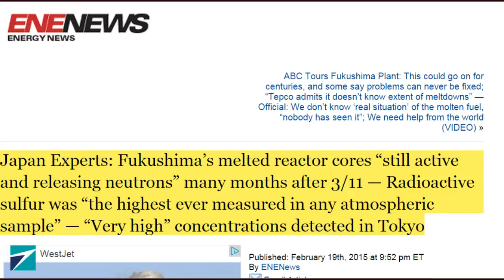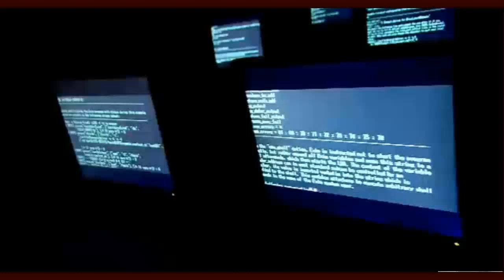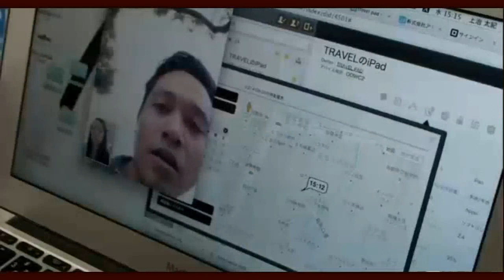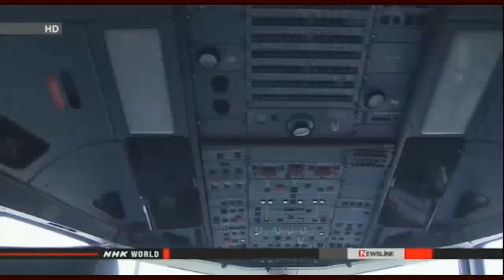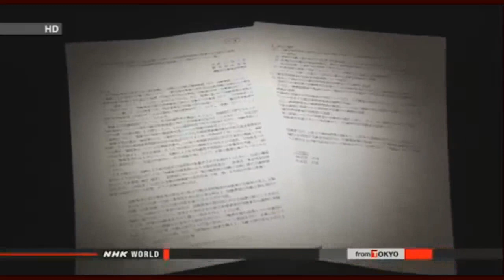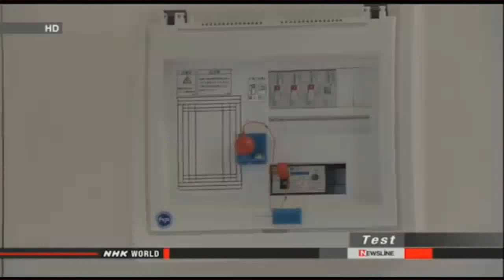Fukushima News 2/22/15: Multiple Alarms Set Off at Fukushima Plant; Tokyo's Future Olympic Legacy?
Multiple Alarms Set Off at Fukushima Plant: New leak of highly radioactive material detected — “Strontium-90 levels spike alarmingly” — “Emergency inspections” underway (VIDEO)

7,230,000 Bq/m3 of all β nuclide leaked from drain to the sea / “Contamination level suddenly jumped up”

Japan Experts: Fukushima’s melted reactor cores “still active and releasing neutrons” many months after 3/11 — Radioactive sulfur was “the highest ever measured in any atmospheric sample” — “Very high” concentrations detected in Tokyo

ABC Tours Fukushima Plant: This could go on for centuries, and some say problems can never be fixed; “Tepco admits it doesn’t know extent of meltdowns” — Official: We don’t know ‘real situation’ of the molten fuel, “nobody has seen it”; We need help from the world (VIDEO)

Epidemic causing mass die-off along California coast — “Nasty, cheese-like lesions” prevent birds from eating, breathing — Newly discovered parasite being blamed — Experts: “Surprising… Very concerning… Sudden increase is disturbing” (GRAPHIC PHOTOS)

Fukushima radioactive contamination sets off alarm
Nuclear & Energy Feb. 22, 2015 - Updated 02:16 UTC-5
The operator of the Fukushima Daiichi nuclear power plant says it has detected high levels of radioactive substances in a drainage channel on the plant's premises on Sunday. The Tokyo Electric Power Company is investigating the cause.
TEPCO says the plant's alarm system went off around 10 AM. It showed a rise in radioactivity in the channel that leads to a nearby port.
Measurements showed that levels of beta-ray emitting substances, which are not detected under normal circumstances, had risen to up to 7,230 Becquerels per liter.
The figure is 10 times higher than when rain causes the level to rise temporarily.
The utility suspects that contaminated water in the channel may have leaked into the port.
It has suspended all operations to transfer contaminated water and closed a gate of the channel by the port.
The drainage channel used to be connected to a section of coast beyond the port. TEPCO rerouted it after a series of leaks in 2013.
The company says the water level in a tank that contains contaminated water remains unchanged, showing no signs of leakage, and drain valves that keep water from leaking near the tanks remain closed.
The utility is investigating the cause of the rise of radioactivity in the channel.

Tokyo to secure quake emergency routes
Japan Feb. 20, 2015 - Updated 07:06 UTC-5
Tokyo has compiled a plan to secure within 48 hours major connecting routes if a huge earthquake strikes the Japanese capital.
According to the central government's projections, if a magnitude 7.3 earthquake occurs right beneath central Tokyo, it would cause severe damage in wide areas.
The worst case scenario predicts about 23,000 people could be killed. About 123,000 might be injured and 610,000 buildings could be destroyed.

Drones to be mass-produced in Fukushima
Japan Feb. 20, 2015 - Updated 12:25 UTC-5
A Japanese company has unveiled the first drones to be mass-produced in Japan. The company will produce them in the evacuation zone around the crippled Fukushima Daiichi nuclear power plant.
Manufacturer Kikuchi Seisakusho, which is headquartered in Tokyo, made a demonstration flight of the small unmanned aircraft for the media at a newly-built factory in the Odaka district in Minami-soma City on Friday.
Drones are being used in the Fukushima Daiichi nuclear plant to measure radiation. The demand for such aircraft is expected to grow in the delivery services sector and other businesses.

Govt. to raise pilots' retirement age
Japan Feb. 21, 2015 - Updated 15:41 UTC-5
Japan's transportation ministry plans to raise the mandatory retirement age for commercial pilots from the current 64 to 67 years.
The ministry made the decision on Friday to cope with expected pilot shortages in the near future.
The entry of more low-cost carriers into the airline market and the 2020 Summer Olympics and Paralympics in Tokyo are expected to lead to an increase in demand for passenger pilots.